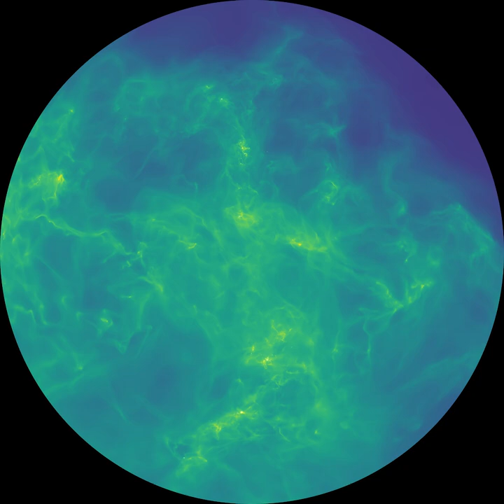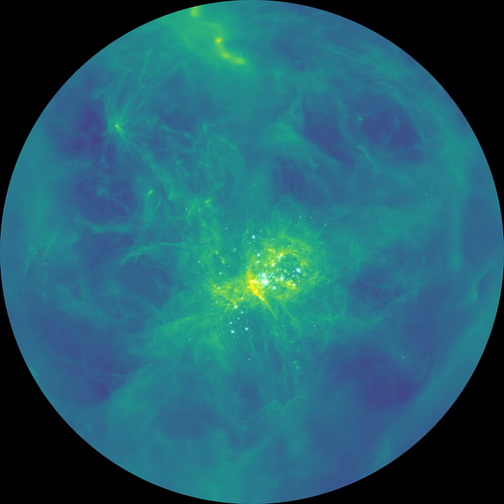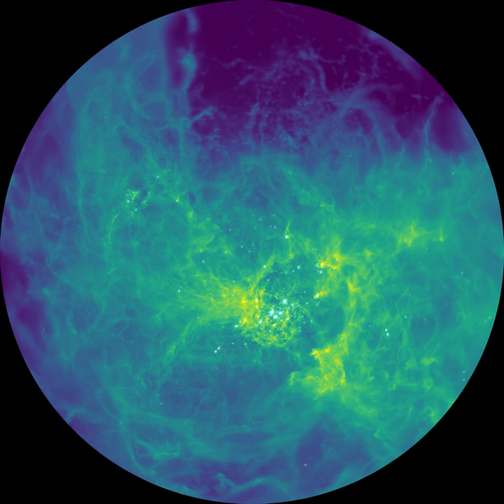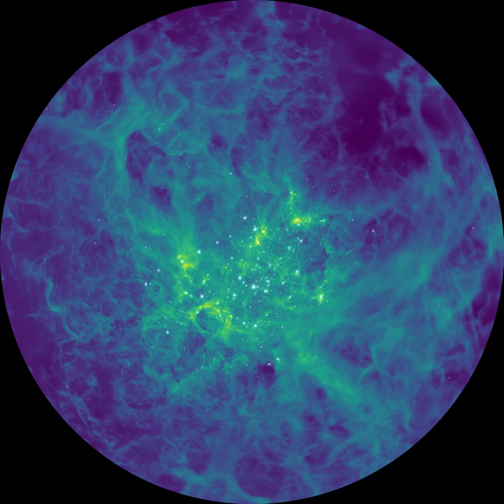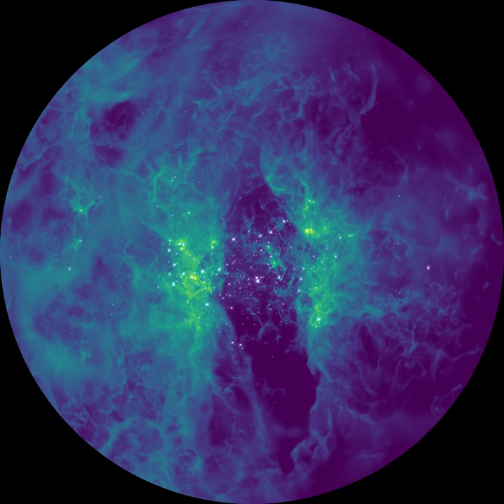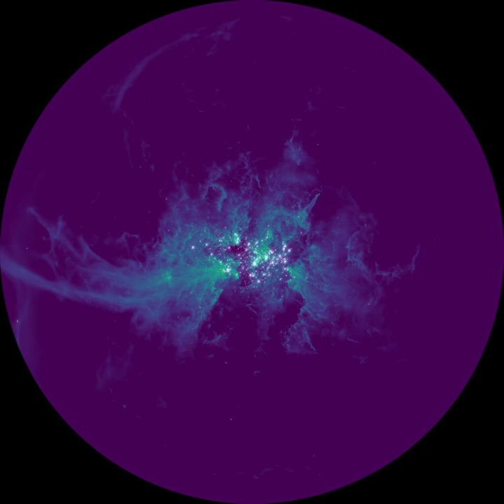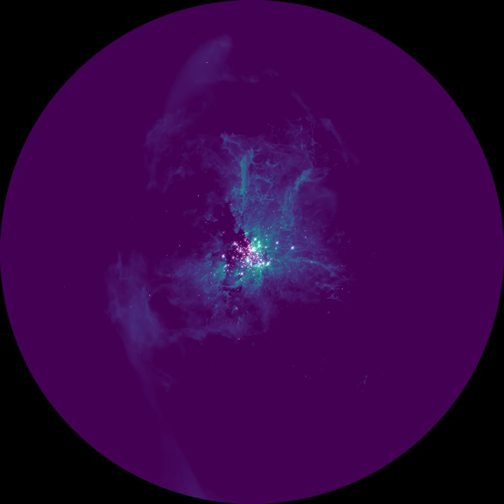The Anvil of Creation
This computer simulation shows the evolution of a star formation region over several million years. It is the most realistic, highest-resolution 3D simulation of star formation to date. It is the first time an entire gas cloud — 100 times more massive than previously possible and full of vibrant colours — has been simulated and also the first simulation which simultaneously models star formation, evolution and dynamics while accounting for stellar feedback, including jets, radiation, wind and nearby supernovae activity.

The colours display the different surface densities of the gas.

Due to turbulence and gravity the cloud quickly develops a filamentary structure. In these dense filaments the gravitational force overpowers pressure forces, causing the gas to collapse and form stars. Gas continues to fall onto newly formed stars, but interactions with the local magnetic field cause a portion of the infalling gas to be launched away from the star. These high velocity materials form protostellar jets. Jets stir and disrupt the flow of gas in the cloud, allowing more stars to form.

Massive stars launch powerful stellar winds, which both heat and push away the nearby gas. Once a number of massive stars have formed, their combined effect becomes powerful enough to disrupt star formation in the entire cloud and expel the remaining gas. With most of the gas flung out, the gravitational force weakens in the remaining star cluster, leading to its expansion and eventual dissolution. Massive stars live only a relatively short time, a few million years, after which they explode as supernovae. Even one of these extremely powerful explosions could disrupt the cloud and expel all gas. However, by the time they occur the cloud has already been destroyed by radiation and stellar winds from massive stars.

The Simulation was created by the STARFORGE cooperation and adapted to fulldome format in collaboration with the Planetarium Mannheim. This work was also supported by NSF Career grant 1748571, NSF AAG 2107942, and a Cottrell Fellowships Award 27982 from the Research Corporation for Science Advancement. The simulations were run on TACC supercomputers, using allocations AST-190018 and AST21002.

Credit:
STARFORGE/Planetarium Mannheim